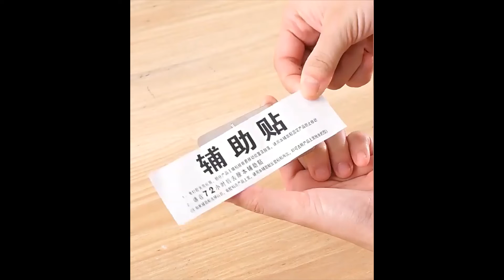Rak Dapur Tempel Dinding Organiser Pisau Alat Masak 60cm Kitchen Knifes Organizer Storage BHMT30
Rak Dapur Tempel Dinding Organiser Pisau Gantung Alat Masak 60cm Kitchen Knifes Organizer Storage Rack BHMT30

Origin: CN(Origin)
Material: Metal
Product name: Multifunctional kitchen knife holder
Installation method: No punching / punching
material: Stainless steel + PP material
scenes to be used: kitchen
product type1: kitchen supplies
product type2: Storage supplies

Material Stainless Steel + PP
Dimensi 60 x 5.5 x 7.4 cm
Kotak Peralatan: 6.3 x 4.5 x 11.5 cm

Gantungan dinding ini hadir dengan desain yang sangat minimalis. Instalasinya cukup mudah, hanya di tempelkan menggunakan lem dinding yang tersedia. Bisa menggantungkan beberapa peralatan masak di gantungan ini dengan sangat mudah.

Bahan Stainless Steel dan PP
Gantungan dinding alat masakini terbuat dari stainless steel berkualitas dan juga PP sehingga daya tahan lama dan tidak mudah patah.

Gantungan Kuat
Gantungan dinding ini dapat menahan beban dengan baik. Anda dapat menggantung berbagai macam benda seperti jaket, pakaian, topi, payung dan benda-benda lainnya.
Mudah Dipasang
Anda cukup menempelkan gantungan ini pada dinding denganmenggunakan lem perekat di bagian belakang.

Isi Kemasan
1 x Kitchen Knifes Organizer Storage Rack BHMT30
3 x Kotak Peralatan
1 x Gantungan
8 x Gantungan Kecil
1 x Set Baut dan fischer
2 x Bracket dinding
1 x Lem Perekat 9 Gram
1 x Panduan Penggunaan